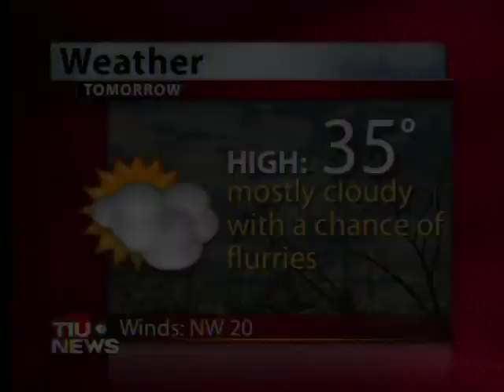Newsbreak, November 19, 2008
IU Law Professor moves to D.C. to take a place in the Obama transition team. RCA Dome is set to be demolished. The IU Men's Basketball team wins against IUPUI.